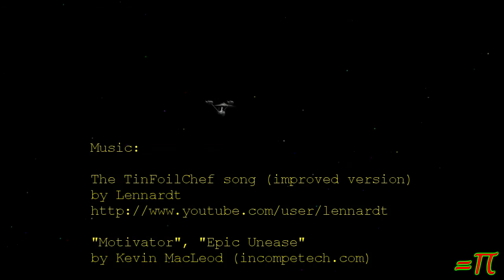Sick Yet Cool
I've been sick and barfing lately but at least the weather is nice and cool.  Also, I've started getting into trading in Eve Online.  So far I've more than tripled my starting ISK.

I am now streaming (I don't know when, look for announcement videos) Usually playing Kerbal Space Program, Skyrim Eve Online or Hermitcraft Monster or Hermitcraft Modsauce.

I've decided to add incentive for the fund raiser for my brother's family.  If it reaches the goal of $5,000 US Dollars then I will make a video of me shaving my beard!!